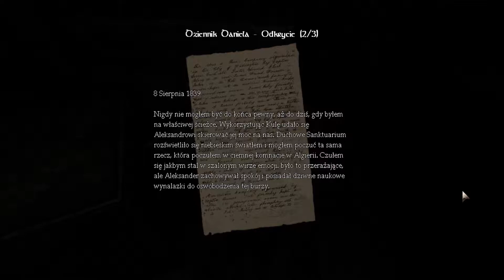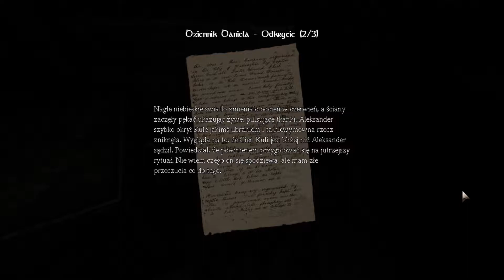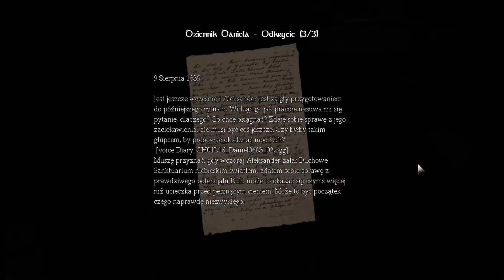[13] Pełno Wody w Cysternie [Amnesia: The Dark Descent]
A jeśli nie, kliknij łapkę w dół i ewentualnie napisz komentarz o tym co Ci się nie podobało!